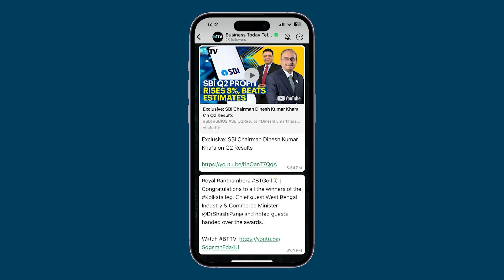Nitin Gadkari Advocates Tech-Driven Growth For Agriculture At Deloitte India Summit 2024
At Deloitte India’s Government Summit 2024, Nitin Gadkari, Minister for Road Transport & Highways, delivered a keynote address emphasizing the significance of leadership and entrepreneurship in driving national progress. Gadkari highlighted that while technology and resources are essential, it is leadership with a clear vision that truly transforms a nation. He stressed the need for greater attention to rural, tribal, and agricultural sectors, which have long been neglected due to an urban-centric focus in policy-making. Gadkari shared examples of agricultural innovation, including the use of Brazilian technology to enhance milk production in Indian cows, turning a once-struggling breed into a high milk-producing one. He also spoke about new agricultural technologies that could transform rural economies. By incorporating modern methods such as embryo transfer and natural agriculture, Gadkari envisions a socio-economic revolution, especially in the agricultural and tribal sectors. His address called for leveraging global technology to drive growth in sectors that contribute significantly to India's GDP, stressing the importance of rural development alongside urban progress.